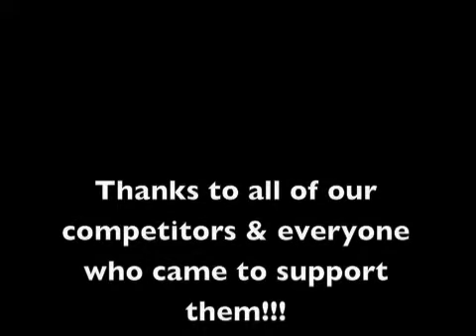Hot & Sassy Swing Dance Finals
This is the finals for the Hot & Sassy Swing Dance Contest 1/30/2012.  We held prelims for 4 weeks during the month of January and 14 couples advanced to finals.  We had 2 prelims in the finals and this is the final 6 couples dancing for all the glory.  Sorry for the bad video work, I was MC'ing working with the band and managing the contest while trying to shoot the video.  Thanks to all of our competitors, judges, supporters and Famous Dave's for hosting such a great contest.
1st Place Stan & Lisa Ponkin
2nd Place Dom Pomeroy & Stacia Martin
3rd Place Michael Brafford & Dee Daniels Locke